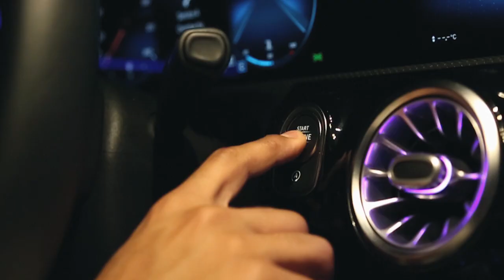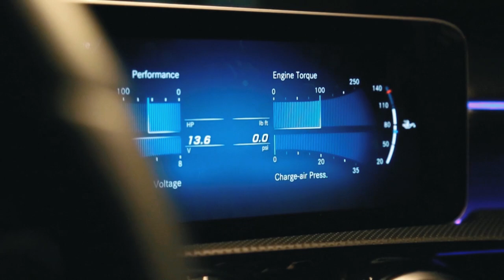OFFSHORE | ANHAD NAGI | OFFICIAL VIDEO 2020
OFFSHORE AVAILABLE WORLDWIDE
Spotify, Apple Music, Tidal, etc.